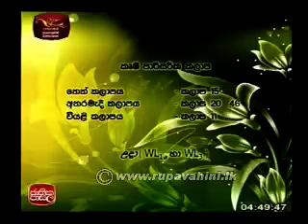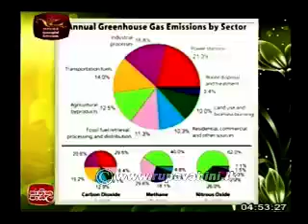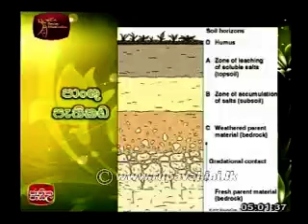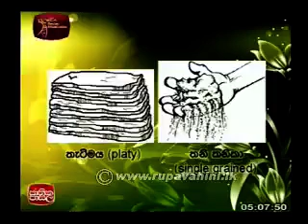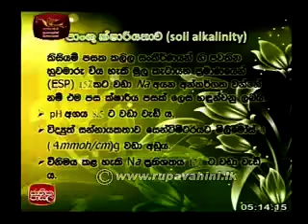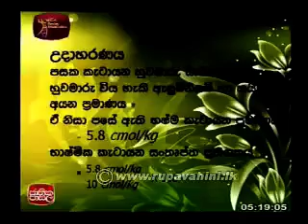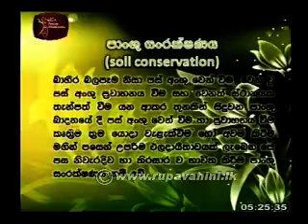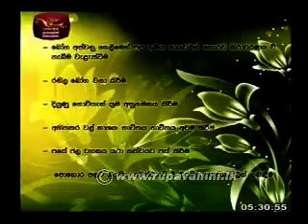Jathika Pasala AL) Agriculture 2013 Lesson (4)